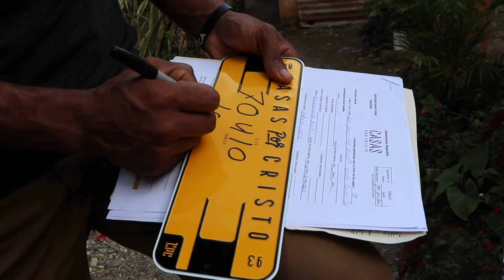First Look | The Lopez Family | 70410